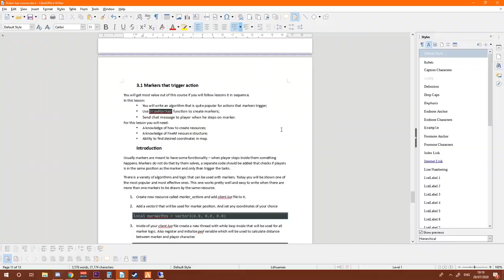FiveM Treasure resource preview